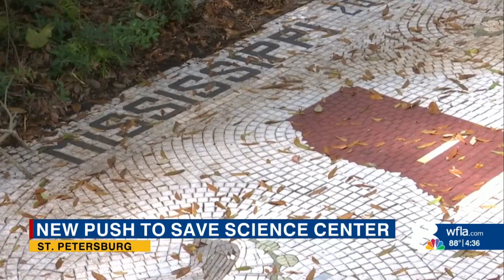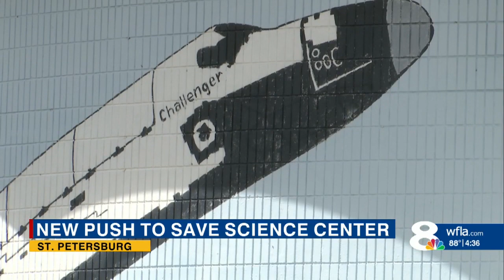New push to revive Science Center of Pinellas County, currently vacant